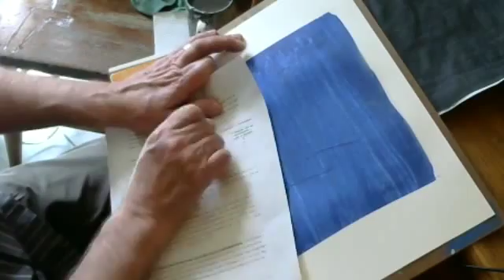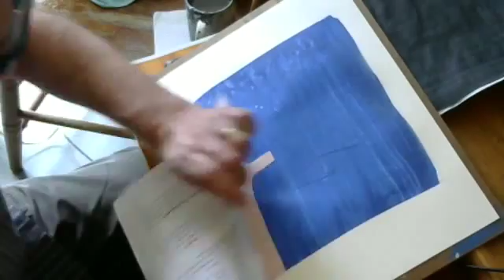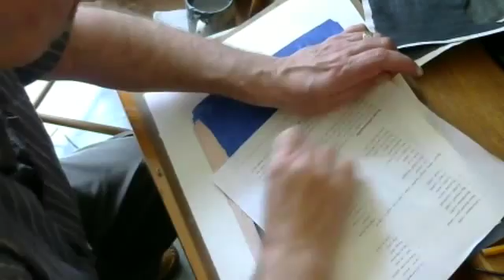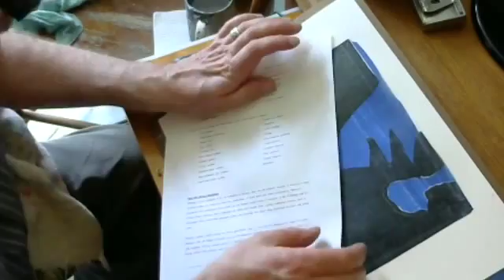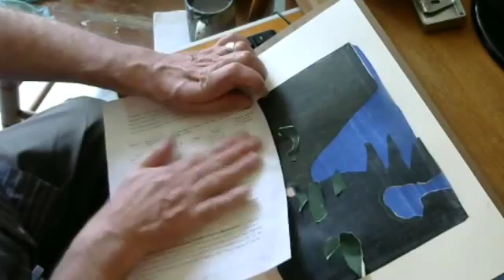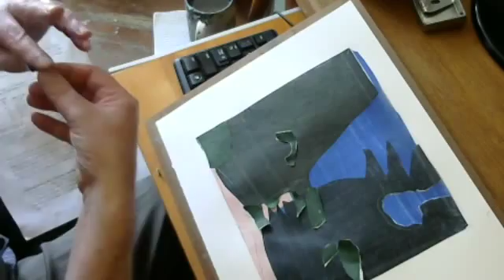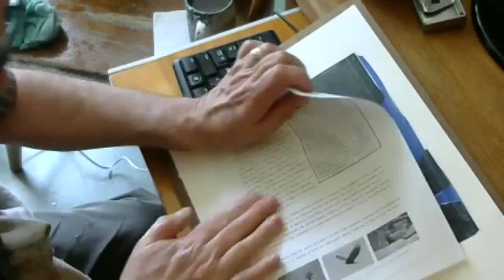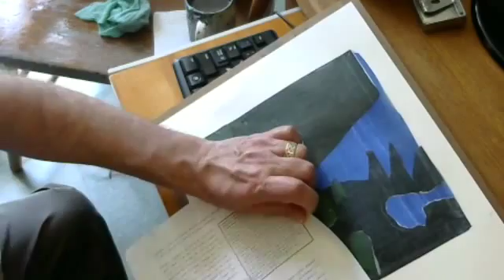Harry Stooshinoff paints 'First Heat, Coyote Hill', a landscape painting in acrylics, Video 1 of 2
...yesterday was the first very warm day of the year. a good day to hike on Coyote Hill.